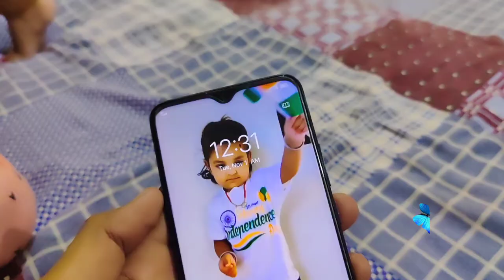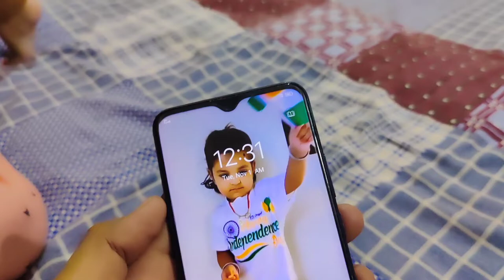ओ दिन भी याद है मुझे जब 🎇🎆💒💒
Pani Puri Chalange
# goalgape
Pani Puri eating
Pani Puri
Pani Puri kyse banate Hain
Pani Puri ka pani kyse banate Hain
Sanya ki Badmasiya
Bitiya ki Badmasiya kuch jyada hi badh gai
kuch jyada hi bitiya ki Badmasiya badh gayi

#5 am to Night Daily Ruotine Vlogs

Daily Vlogs Ruotine
Sanya Ruotine Daily
Sanya Comody Video
##* 🍔 Burger ki resape
#*Burger banane ka tarika
#*tasty Burger resape
#*Burger with Sanya
#*Burger hai tasty resape
#*Bread se Barger kyse banaye
#*Burger me kya kya padta hai
#*Burger kitne minutes me bun jayega
palak ki chalaki
pyari bitiya rani sub janti hai
palak ki harkete kamal ki
17 month ki bacchi hoshiyar
bacche ka kyse tej kare dimag
 palak ki cute si smile
thank you so much
पलक की नटखट अंदाजे
पापा की परी और मां की कामवाली
उम्र 17 माह और काम बड़ों से भी तेज

Instagram Link Fallow